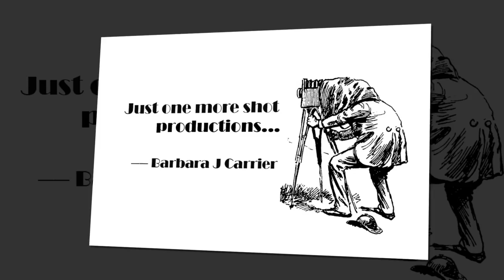TheWindkyakers Februay 9 Gloomy Kayak Day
It  may have been gloomy, but St. Joseph's Sound and the Gulf of Mexico was flat. Our kayaks simply glided through the water. We decided to round Honeymoon Island until the skies grew dark and ominous. We DID get a bit of rain, but it fell like a fine mist. It was a GORGEOUS DAY on the water.